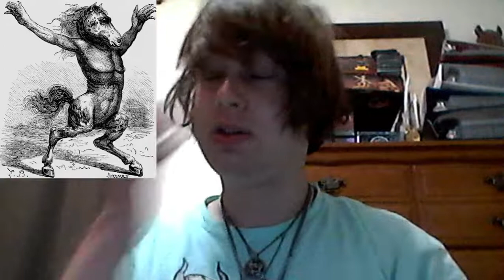Demon Days: Prince Orobas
Hello everyone and welcome to Demon Days where we talk about different demons starting off with the demons of the Goetia! Today we will be talking about Prince Orobas the fifty-fifth demon and the sixth prince of the Goetia who won't let you get tempted by other spirits! I hope you all enjoy!